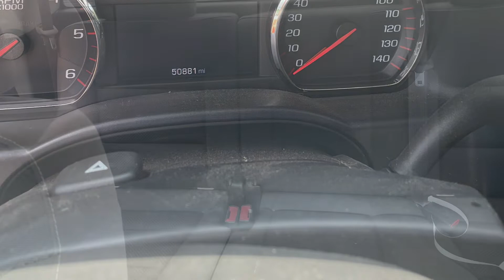2015 GMC Sierra 2500HD SLE Bellows Falls, Keene, Brattleboro, Claremont, Greenfield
2015 GMC Sierra 2500HD SLE available in Bellows Falls, Vermont at Faiths Toyota Ford. Servicing the Keene, Brattleboro, Claremont, Greenfield, VT area.

VIN: 1GT22YEG8FZ542023
STOCK #: U942